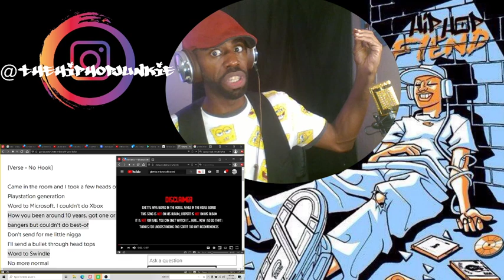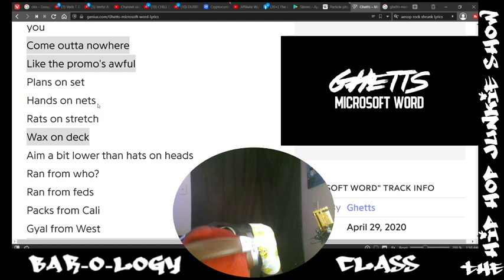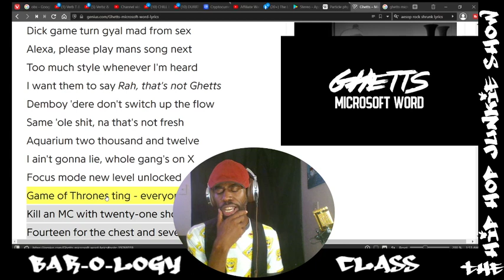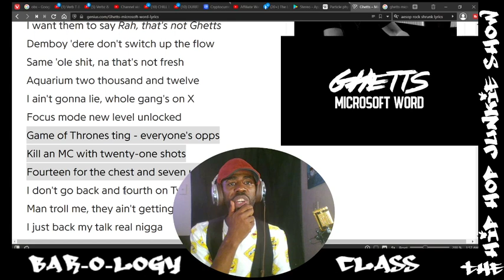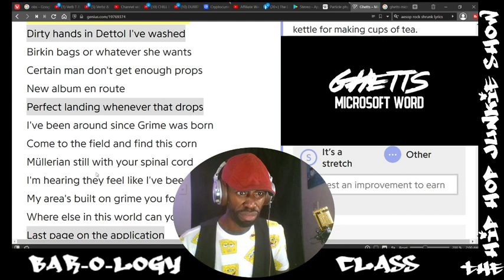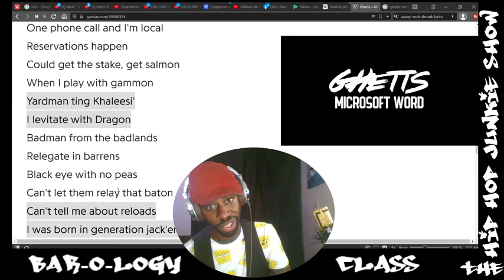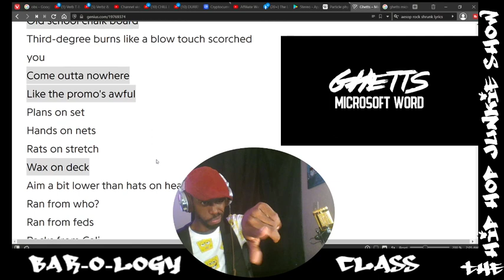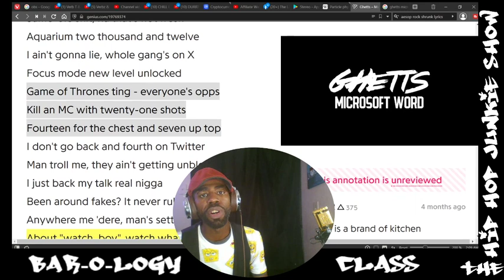Ghetts' Hip Hop Junkie Bar-O-Logy Class — Microsoft Word My First Time Hearing Masterpiece...PROPS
📲 FOLLOW: @grmdaily